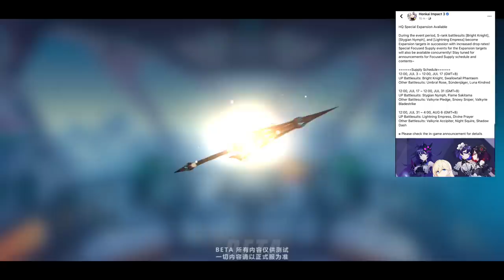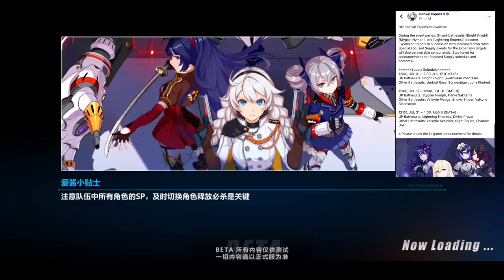STYGIAN NYMPH AND BRIGHT KNIGHT DURANDAL ARE COMING BACK?!! A BAIT BEFORE HOT MEI! HONKAI IMPACT 3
In today's video it seems as if Mihoyo will be dropping the ultimate bait banner before v4.1 and hot Mei's release. In the comments down below let me know what your thoughts are and also let me know if this is a strong enough bait for you to do some pulls and listen I do not blame you if you do lol!